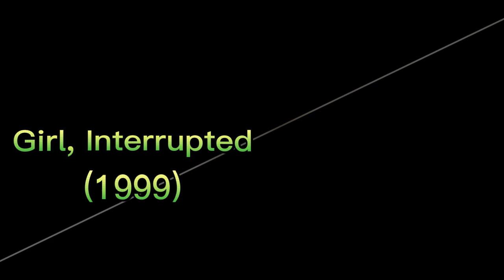Iconic Angelina Jolie Movies You Can't Miss: Top 10 Countdown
In this video, we're counting down Angelina Jolie's top 10 must-watch movies! From action-packed thrillers to heartwarming dramas, Angelina Jolie has made a name for herself in Hollywood as one of the most talented and versatile actresses of our time. We've scoured her filmography to bring you the very best of Angelina Jolie's performances on the big screen.

Our countdown includes iconic roles like Lara Croft in "Tomb Raider," the sultry assassin in "Mr. and Mrs. Smith," and the villainous Maleficent in the Disney live-action adaptation. But we've also included lesser-known films like "Girl, Interrupted," "Changeling," and "A Mighty Heart," which showcase Jolie's incredible range and acting chops.

So, if you're a fan of Angelina Jolie or just looking for some great movie recommendations, be sure to check out our top 10 list. Who knows, you might even discover a new favorite film!

However, we are making this video available for the purposes of education, commentary, and criticism, which are all protected under the fair use laws of the United States copyright act 1976.

If you are a copyright owner and have a concern about the use of your material in this video, please contact us through the email address provided in the channel description. We will review your request and remove the content if appropriate.